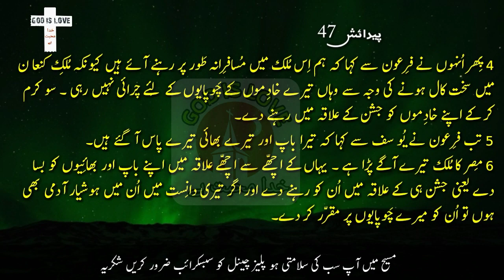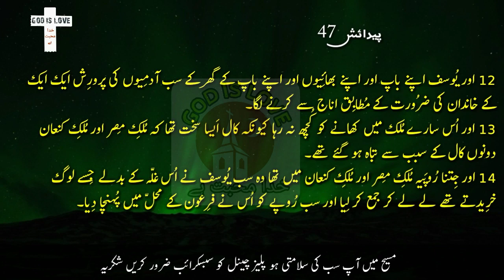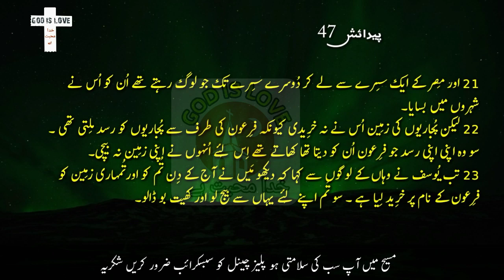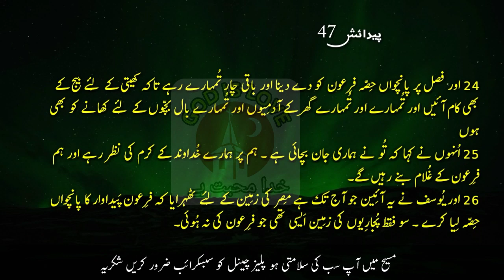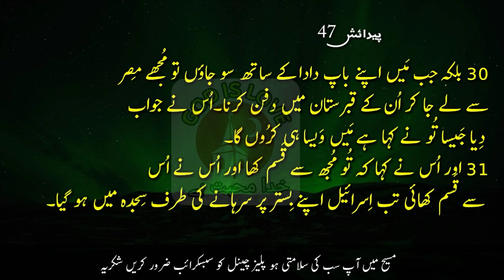URDU BIBLE || PAIDAISH CHAPTER 47 || BOOK OF PAIDAISH || URDU BIBLE MUQADDAS